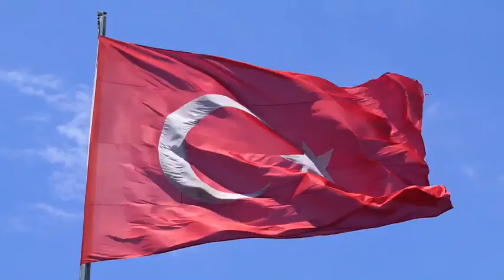Story of Sultan Murad of Ottoman Empire Saltanat e Usmania in Urdu & Hindi Hasan Basri 09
Story of Sultan Murad of Ottoman Empire Saltanat e Usmania in Urdu & Hindi.
This video is about Sultan Murad 4  who was the 17th Ruler of Ottoman Empire in Urdu / Hindi.